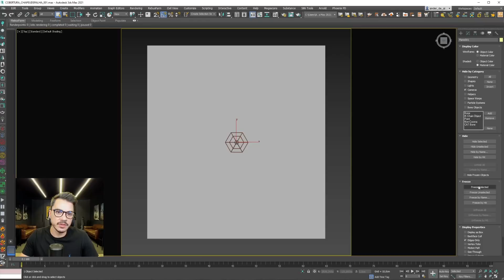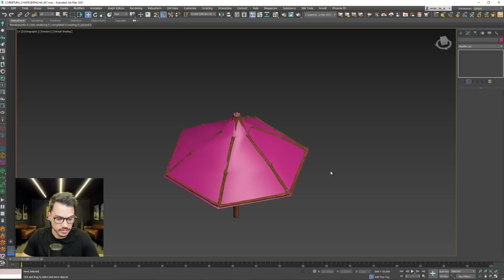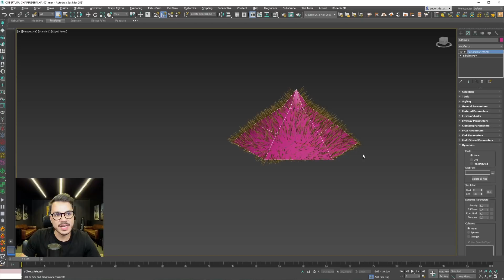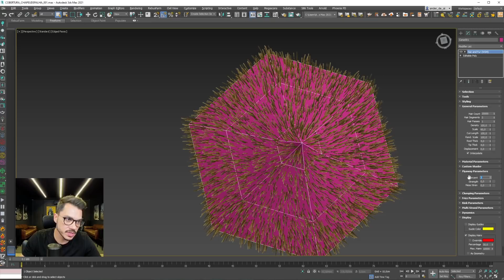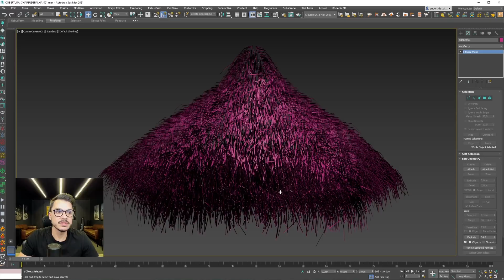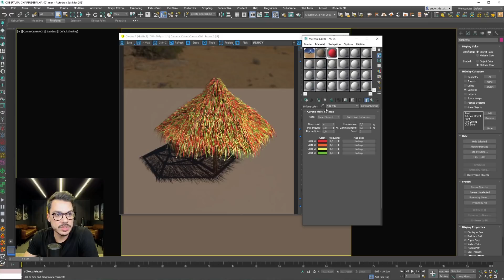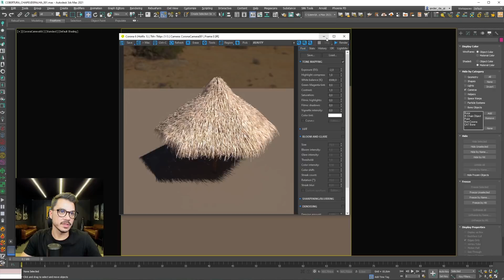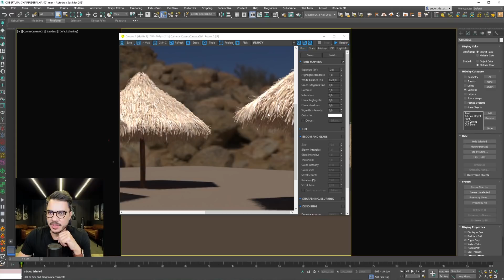TUTORIAL COBERTURA CHAPÉU DE PALHA | 3DSMAX | ARCHVIZ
Fala, Render People! No vídeo de hoje vou te mostrar como criar um quiosque de palha, daqueles que sempre aparecem em imagens de praias paradisíacas, sabe? É super fácil de fazer, usando o hair and fur você vai criar um modelo realista para as suas cenas.

What's up, Render People! In today's video I will show you how to create a thatched kiosk, the kind that always appear in images of paradise beaches, you know? It's super easy to do, using hair and fur you will create a realistic model for your scenes.